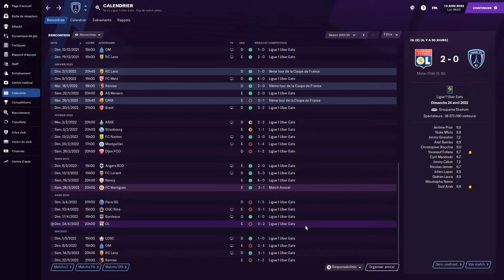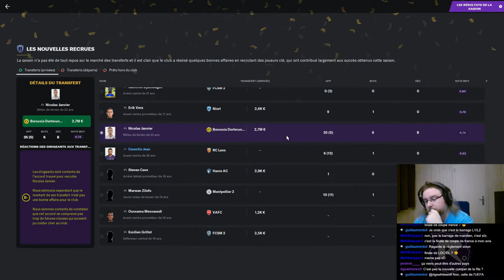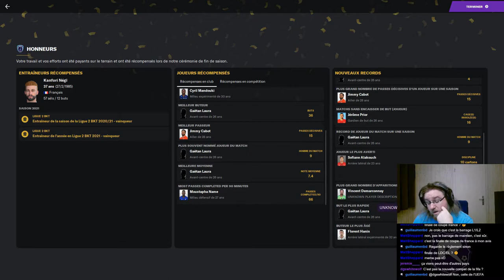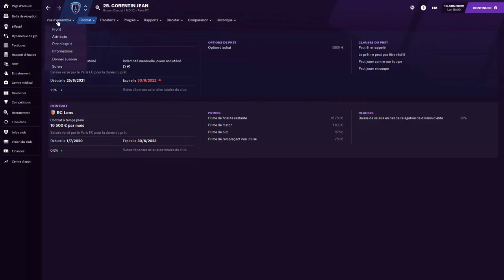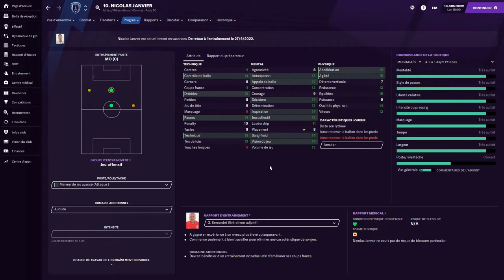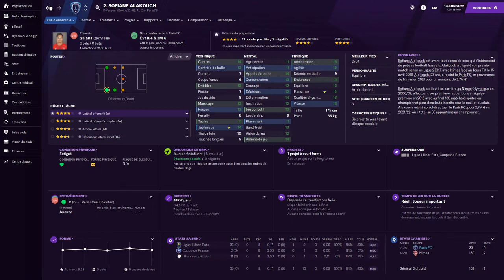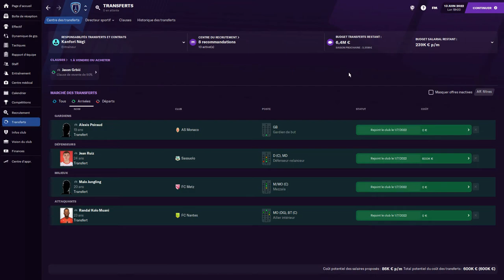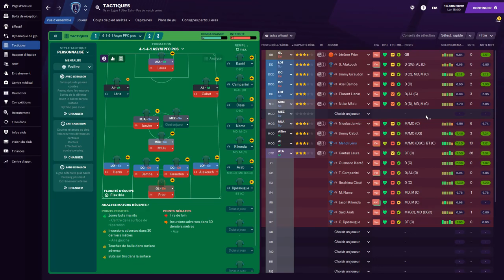[FR] FM21 - L'autre Paris - saison 2 - épisode 7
Septième épisode de la deuxième saison de ma série "L'autre Paris" sur FM 2021 dans laquelle on joue le manager Kanfori Négi au Paris FC en hybride sur YouTube et sur Twitch dans le but de détrôner le PSG et de gagner le championnat de France.

Logo pack et photos des joueurs utilisés (à l'exception des logos de Manchester United)

A propos de RMP FM :

Chaîne "secondaire" de RMP-Gaming dédiée majoritairement à Football Manager. Vous y retrouverez mon contenu FM21, ainsi que toutes les autres séries sur les FM précédents.
Attendez-vous à des let's play sur Football Manager 2021 avec des sorties fréquentes et régulières ainsi qu'à des vidéos explicatives périodiques sur les mécaniques de FM 21.